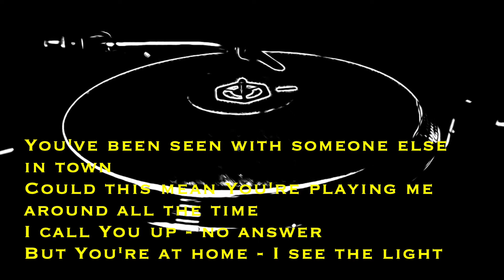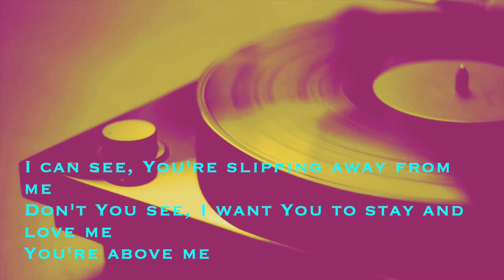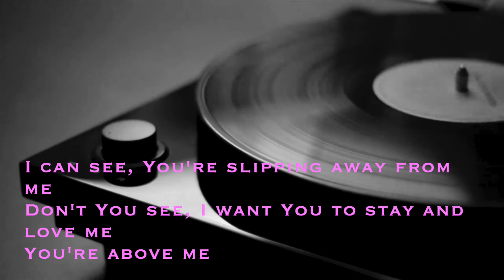"Busy Line" (Herman's Hermits Cover) - with Lyrics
Dedicated to Puritz x
Song popularized by Herman's Hermits
Karaoke by Parlophone & Splitter.ai
Intro by TapThatiOS/YouTube
Backdrop & Fotos by Map & YT
Main & Backing Vocals by Map2022